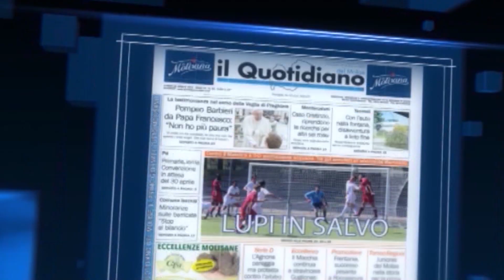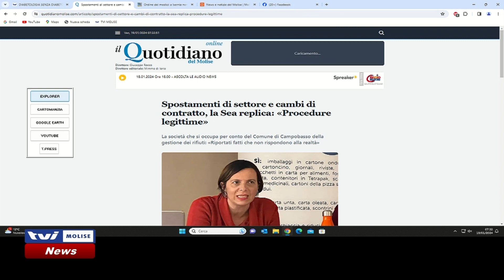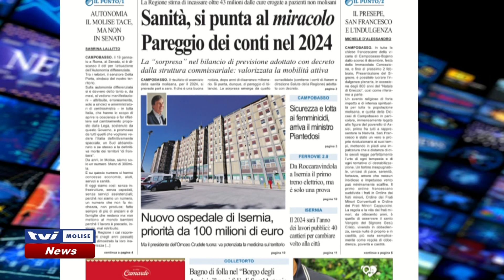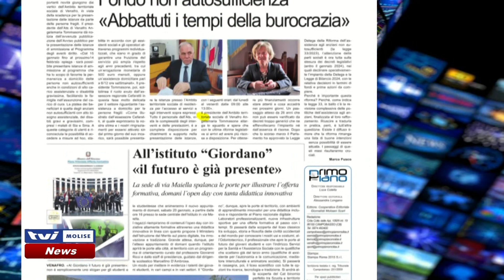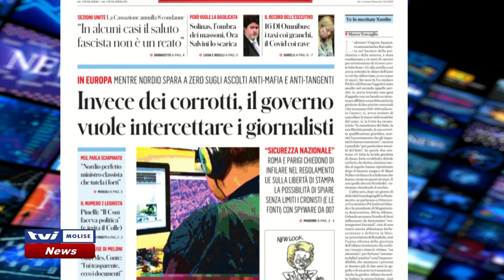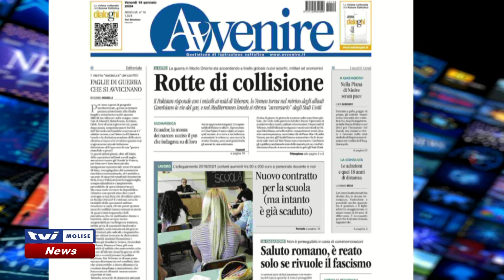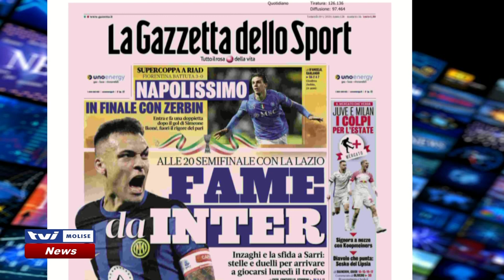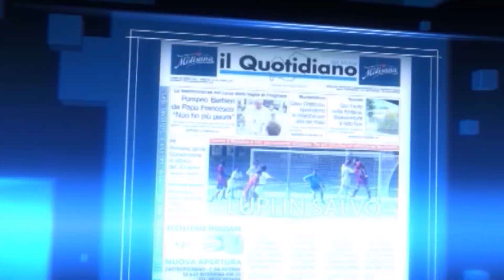𝗥𝗔𝗦𝗦𝗘𝗚𝗡𝗔 𝗦𝗧𝗔𝗠𝗣𝗔 𝗗𝗘𝗟 𝟭𝟵 𝗚𝗘𝗡𝗡𝗔𝗜𝗢 𝟮𝟬𝟮𝟰